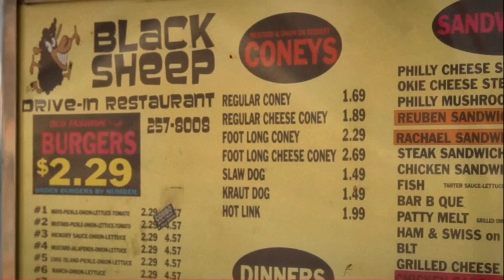We Broke Ground In Wewoka